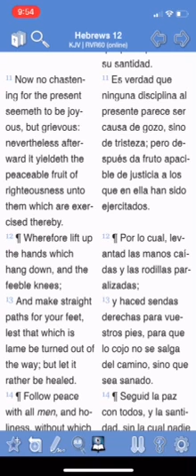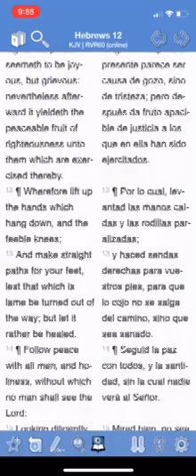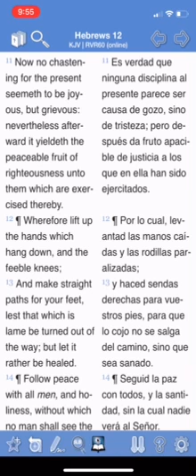youtube video #-3aTeaVkebo